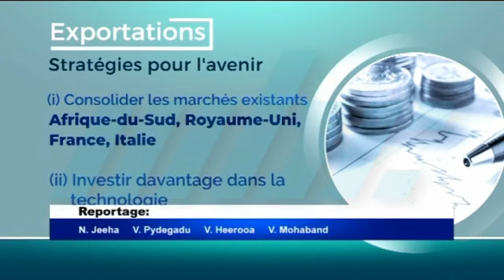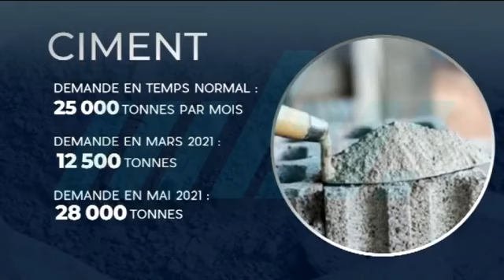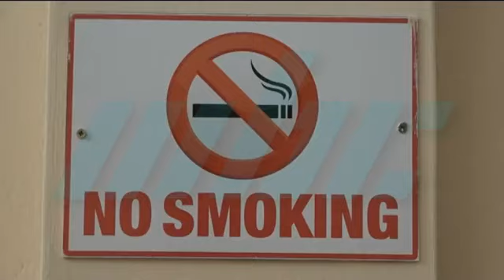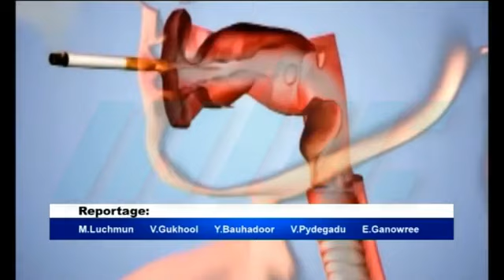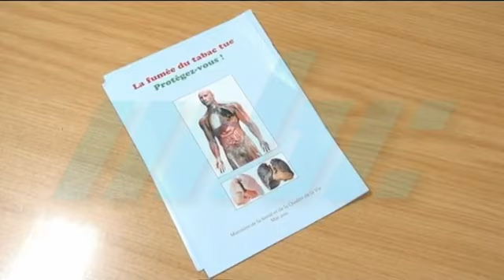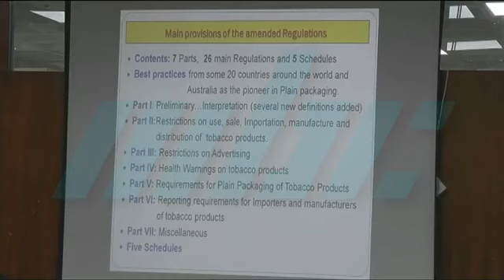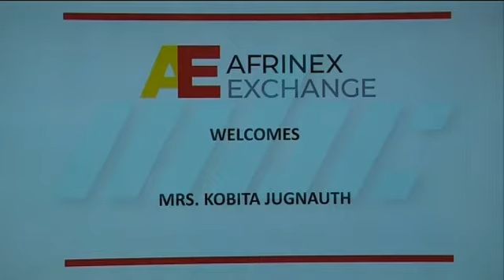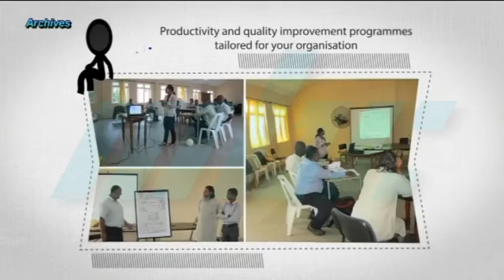zournal Maurice 31/05/2021